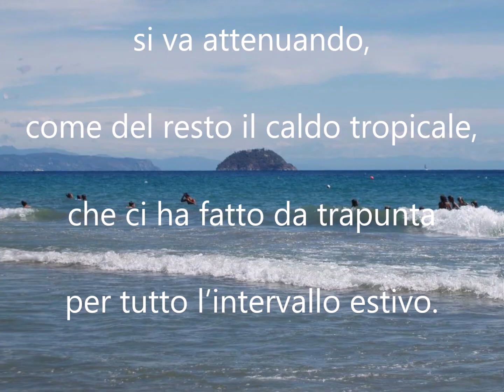Buon MARTEDI’ Buongiorno con un augurio di buona salute buona vita e buon fine estate"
Buon MARTEDI’ Buongiorno con un augurio di buona salute buona vita e buon fine estate"Buon MARTEDI’ Buongiorno con un augurio di buona salute buona vita e buon fine estate"

BUONGIORNO

BUON MARTEDI’

Il procedere dell’estate si va attenuando, come del resto il caldo tropicale, che ci ha fatto da trapunta per tutto l’intervallo estivo.
Il fresco e vivace buon odore di pane appena sfornato, degli unici negozianti aperti, si espande su tutto il paese, lasciandoti l’acquolina in bocca e questo succede in ogni tempo di primo mattino.
Mentre le genti di ogni dove si risvegliano per svolgere le mansioni giornaliere, assaporando ancora del bel tempo che concede la fine dell’estate.
BUONA SALUTE BUONA VITA E BUON MARTEDI’

Amore,Avventura,Arte,Bellezza,Garbo,Verità,Danza,
Felicità,Determinazione,Forza,Magia,Fortuna, Musica,